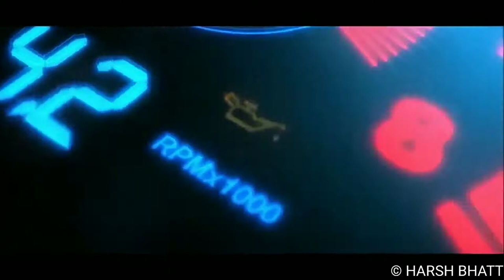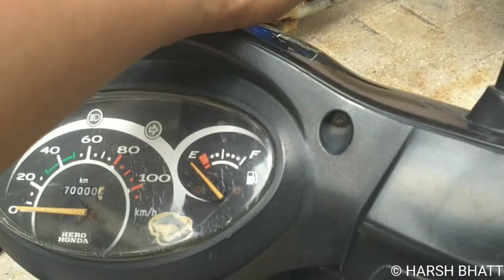Hero pleasure front brake shoe and brake cable change